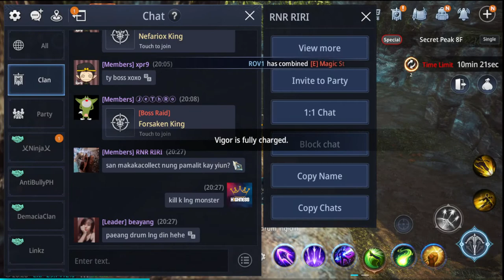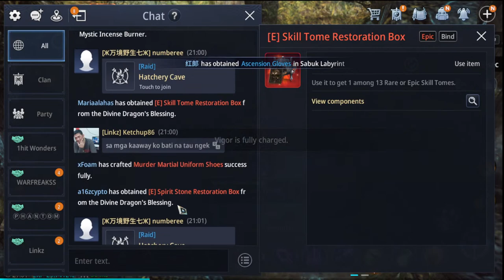SANA ALL MY LEGENDARY (Kyuka Serye #209)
ASIA253
HYBRID TAOIST

annel=NCSArcade